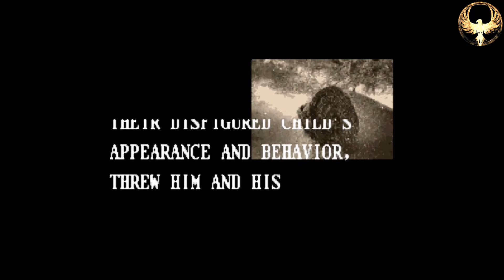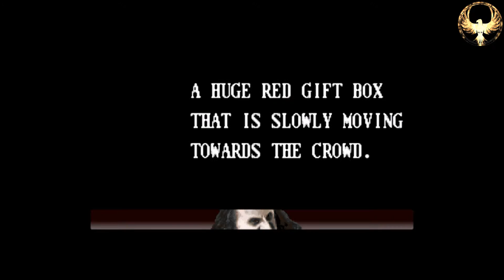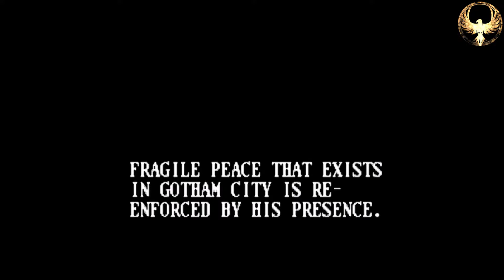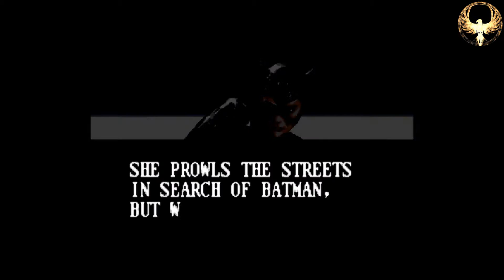Episode #018 - Batman Returns - SNES Review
Welcome watchers of Illusion to my castle of confusion!

Welcome to another Retro Revival show for you lovely people to check out,  today, I have chosen to explore the world of Gotham City - patrol the streets and beat the living daylights out of the scum that dwells there. Today, I AM the BATMAN and this is Batman Returns on the SNES!

Kick back, grab a nice cool drink and enjoy the review!